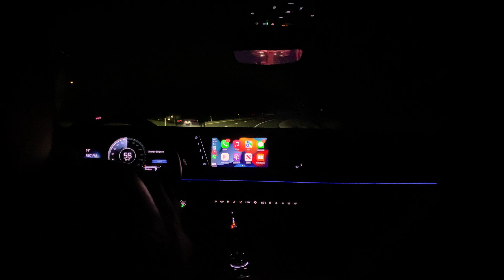Прогулка на катере по реке, Сакраменто Калифорния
Сакраменто Калифорния, катаемся по реке на катере.